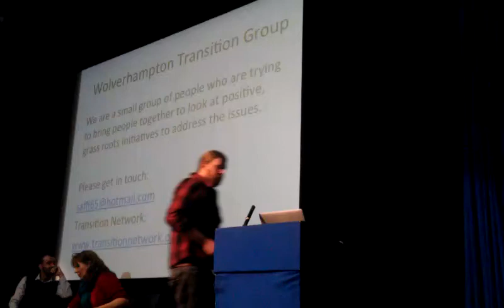James Clarke of WV11.co.uk talking at MAKE:Shift